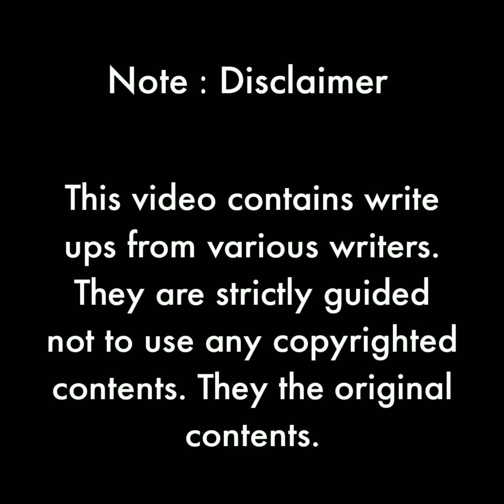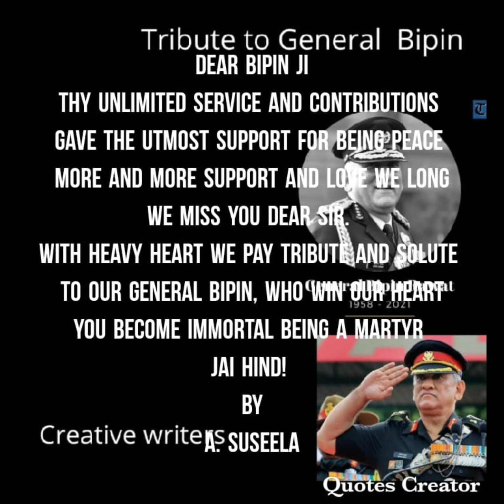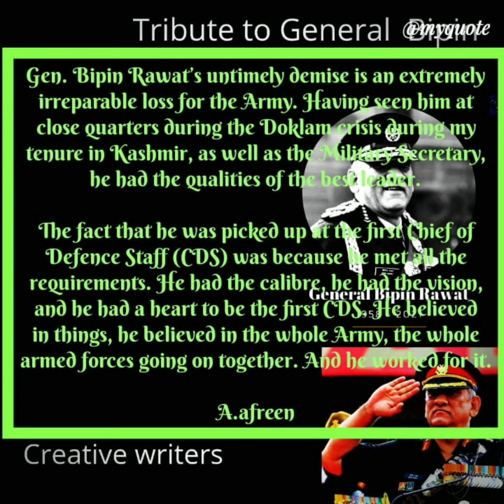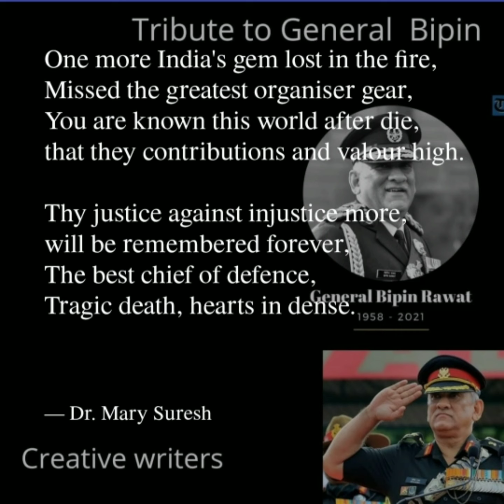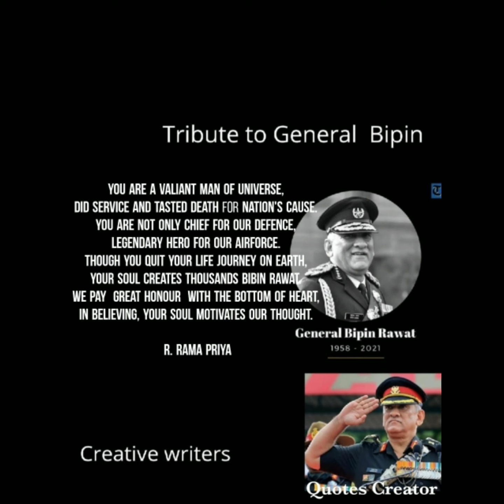creative writers poem A tribute to General Bipin